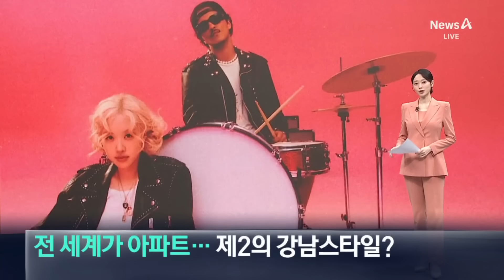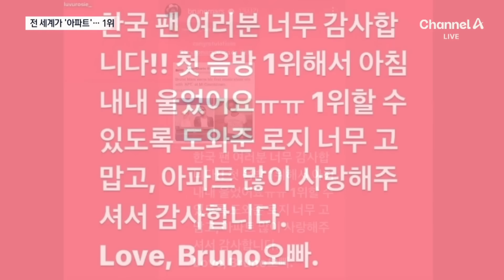전 세계가 ‘아파트’…제2의 강남스타일? / 채널A / 뉴스A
전 세계가 ‘아파트’…제2의 강남스타일?

요즘 전 세계가 아파트 열풍입니다. 블랙핑크 멤버 로제와 세계적 팝스타 브루노 마스가 함께한 신곡 얘긴데요. 한국의 술자리 게임에서 착안한 이 곡이 제 2의 강남스타일이 될 거란 평입니다. 이혜주 기자입니다.

〈평일〉
08시 00분 라디오쇼 정치시그널·경제시그널 (유튜브 라이브)
08시 50분 김진의 돌직구 쇼
10시 20분 김진의 더라방 (유튜브 라이브)
12시 00분 뉴스A 라이브
15시 50분 이야기 더
17시 20분 뉴스TOP10
19시 00분 뉴스A

〈주말〉
12시 00분 토요랭킹쇼·뉴스A 라이브
17시 40분 뉴스TOP10
19시 00분 뉴스A